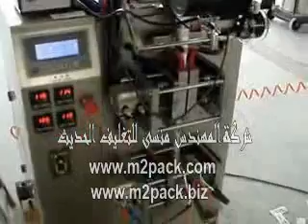عطور ماكينة تعبئة برفان اكياس 1